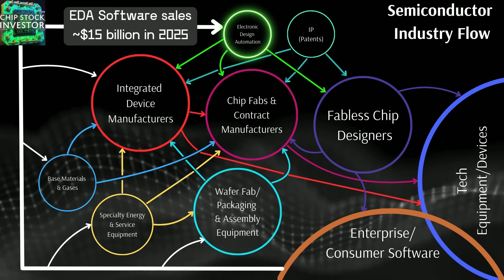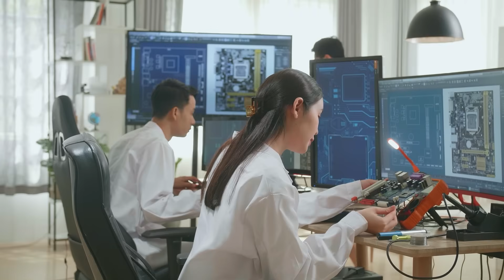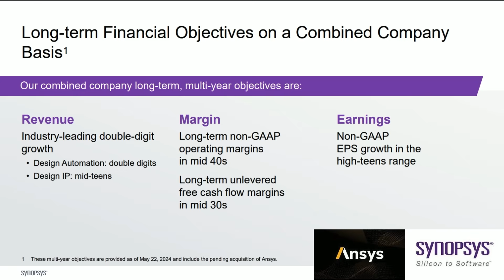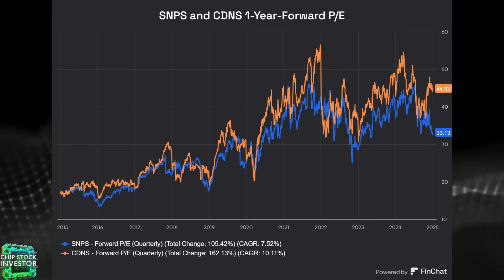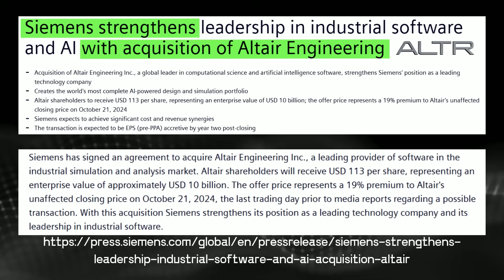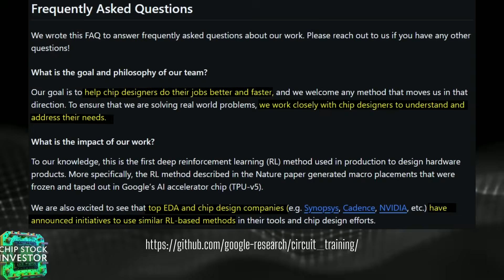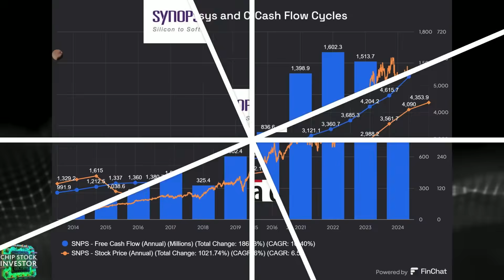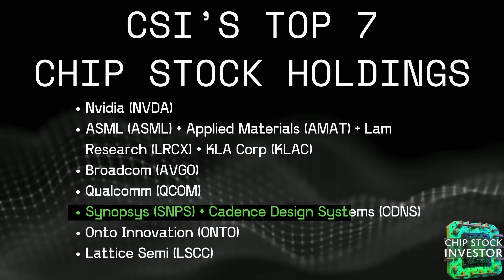How to Invest In Chip Stocks – EDA Software and the Biggest Merger of 2025?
EDA software is foundational to the chip industry. How can investors invest in EDA software in 2025? And what stocks are Chip Stock Investor betting on? Find out in this exclusive video!

Chapters:
00:00 Understanding EDA Software
00:57 EDA's Role in the Semiconductor Industry
02:13 What is EDA Software?
04:42 Key Players in the EDA Market
09:57 AI's Impact on EDA
12:04 EDA Business Cycles and Financials
15:55 Top EDA Stock Picks for 2025

Nick and Kasey own shares of Synopsys & Cadence Design Systems